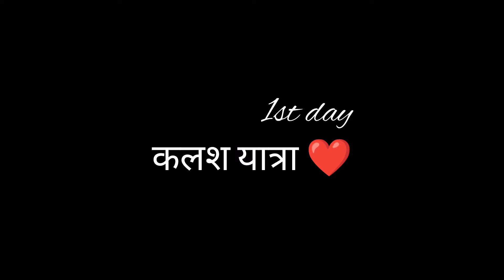शिवपुराण कथा || सनोरा मंदिर ||गिरिपुल || 28 फरवरी -9 मार्च 🙏😊 || sapna thakur